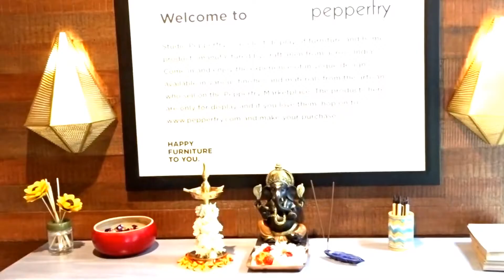PEPPERFRY LAUNCHES “STUDIO V L-1-2 B4U MEDIA